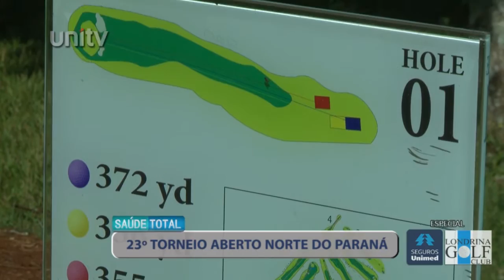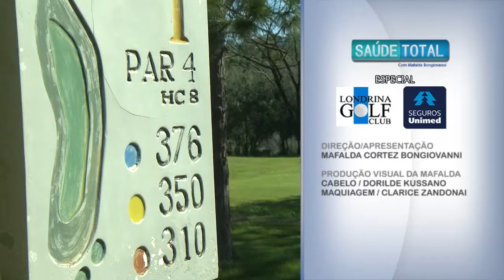Saúde Total - 23º Aberto Norte do Paraná de Golf